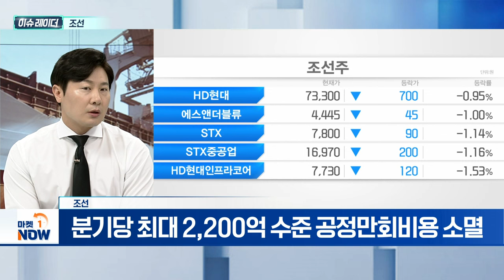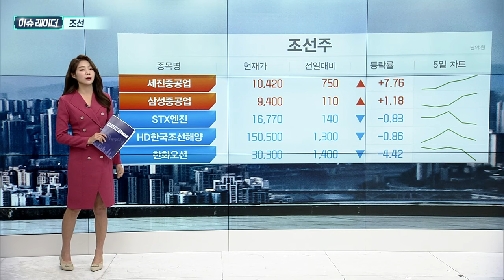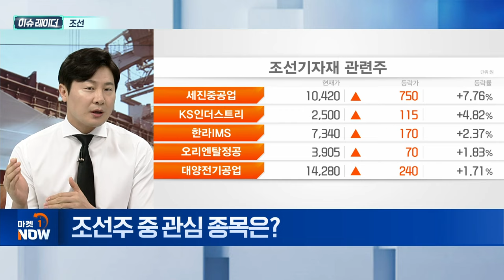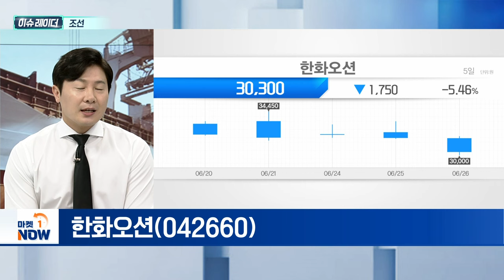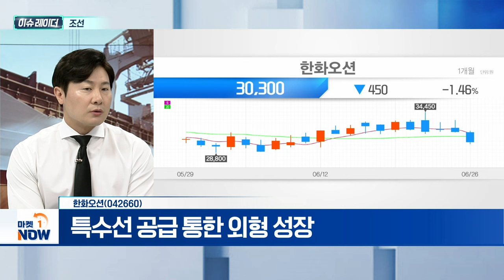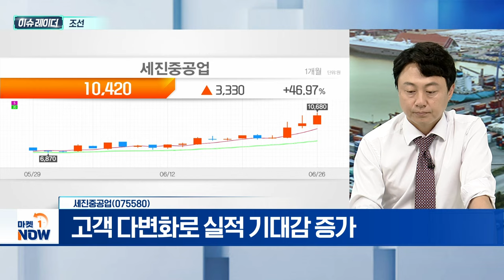조선 | 한화오션, 세진중공업 | Market Now (20240627)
- 조선 5사 외국인 채용 규모 1만 명 이상
- 분기당 최대 2,200억 수준 공정만회비용 소멸
- 채용 인력 생산성 발현·공정 정상화
- 韓, 中 선가 상승 주도... 2008년 이후 최고 수준 유지
- 탱커, 5년 중 가장 좋은 발주... 中 가격 경쟁력 부담
- LNG, 카타르 2차 발주 완료... 2027년까지 일감 확보
- 컨테이너선, 운임 상승·발주 양호... 공급과잉 부담
- LPG·암모니아, 선가·운임·발주 모두 상승

- 조선·방산 수요 증가
- MRO 시장 진입 추진
- 특수선 공급 통한 외형 성장
- 美 필리조선소 인수로 사업 확대

- 세계 1위 탱크 및 선실 제작업체
- 고객 다변화로 실적 기대감 증가
- 신규 공장 취득으로 생산 능력 증가